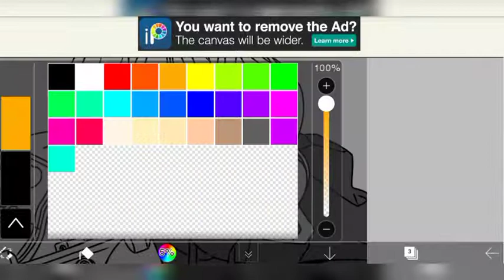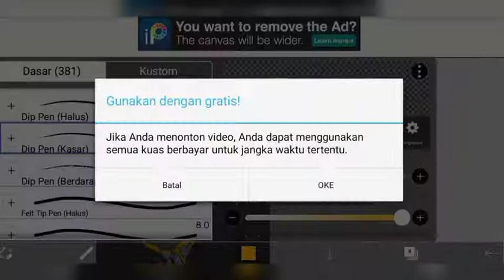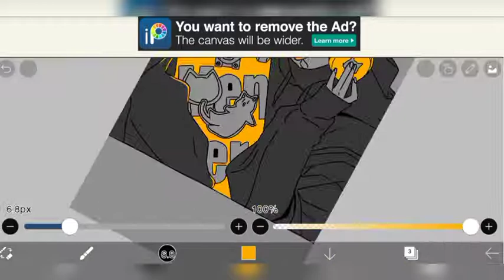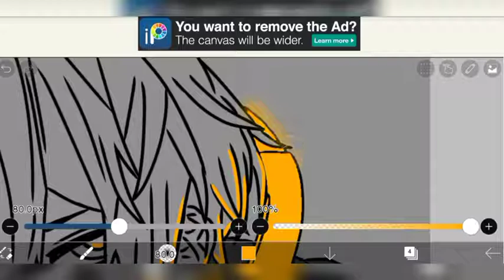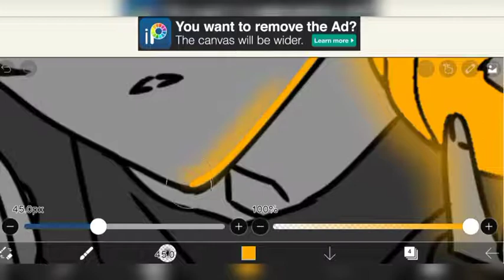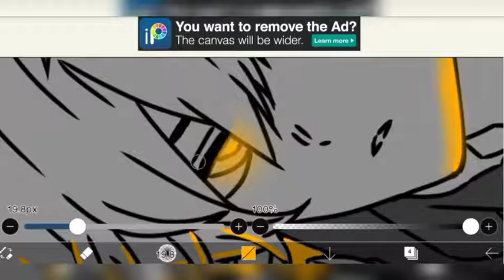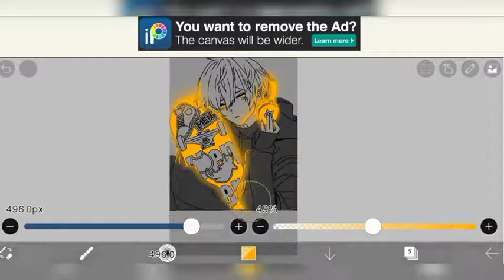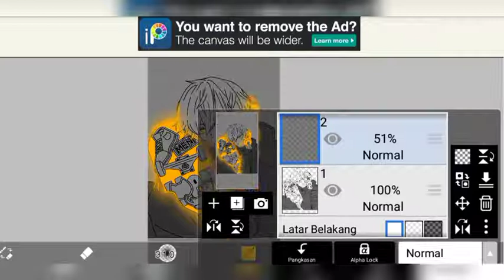[Ibis Paint X]✨Anime glow art✨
In this tutorial you will learn how to create glowing art from a Anime image using IbisPaint x.

tutorial, how to draw, art, glow art, light, drawing, Anime, how to make, IbisPaint x, anime drawing, luminous Art, luminance Art, glow in the dark, glowing effect.

• Wine - Luckrembo

App :

•IbisPaintX